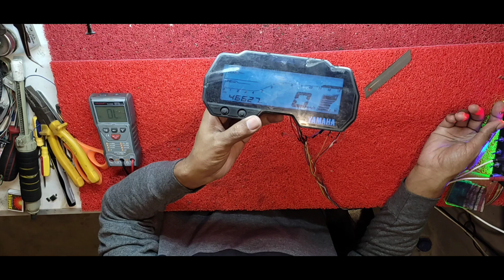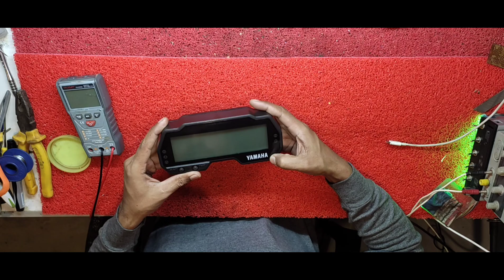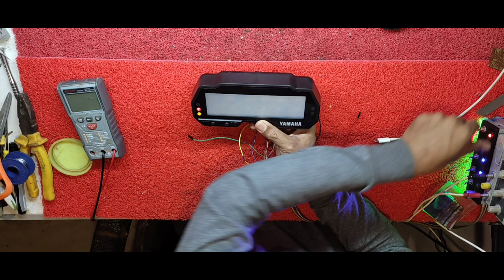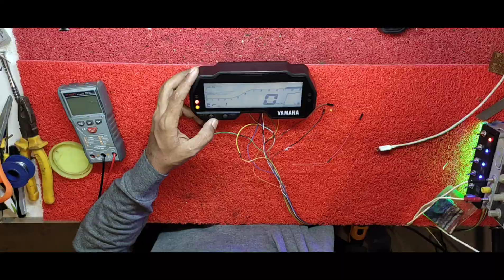Yamaha R15 Speed Meter Repair | Reset Mileage | Change cover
If you're experiencing issues with your speed meter and need to get it repaired, here are a few steps you can take:

1. Diagnosis: First, identify the exact problem with your meter. Is it not working at all? Is it displaying inaccurate readings? Understanding the problem will you communicate it effectively to the repair technician.

2. Authorized Service Center: Check if your vehicle is still under warranty or if there are any authorized service centers for your make and model.

3. Independent Repair: If your vehicle is no longer under warranty or if there are no authorized service centers available, look for reputable independent repair shops in your area that specialize in speed meter repairs. Read reviews and for recommendations from friends or family to ensure you choose a reliable service provider.

4. Call for: Contact a few repair shops and describe the issue with your speed meter. Ask for repair estimates, including both labor and parts costs. It's a good idea to provide them with the make model, and year of your vehicle to get accurate estimates.

5. Choose a Repair Shop: the estimates and choose a repair shop that offers fair prices, has positive reviews, and provides a warranty on their work.

6. Be prepared to leave your vehicle them for a period of time, depending on the complexity of the repair.

7. Follow-Up and Testing: After the repair is complete, verify that the speed meter is functioning correctly. Take a drive to ensure accurate readings and contact the repair shop immediately if you notice any issues.

Remember inquire about warranty details and any additional services the repair shop offers. It's important to choose a trusted and qualified technician to ensure a proper repair and avoid further complications